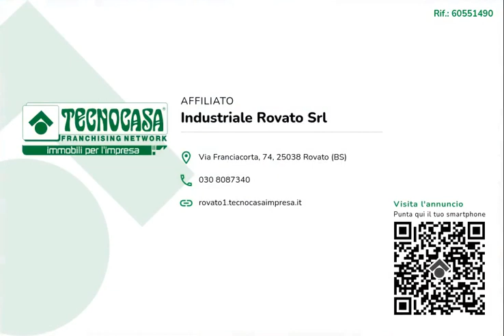COLOGNE - IN VENDITA - Capannone di ca 2.500 mq.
Proponiamo esclusivamente in vendita un nuovo capannone che disporrà di una superficie coperta di circa 2.500 metri quadrati che verrà edificato su un lotto di circa 5.000 metri quadrati.

Il capannone si svilupperà su di una superficie coperta di circa 2.500 metri quadrati e verrà costruito su un'area di circa 5.000 metri quadrati. La soluzione sarà indipendente e dotata di un parcheggio esclusivo. L'altezza interna dell'immobile sarà di circa 6,50 metri quadrati. Il tempo di realizzazione della struttura è stimato in circa otto mesi.

Il lotto si trova nell'area centrale e residenziale del paese di Cologne. La zona è ottimalmente servita e facilmente raggiungibile da qualsiasi direzione dalla quale si provenga. Percorrendo poche centinaia di metri, dal locale, si raggiungono le importanti strade provinciali che collegano alle vicine cittadine di Palazzolo sull'Oglio e Chiari.